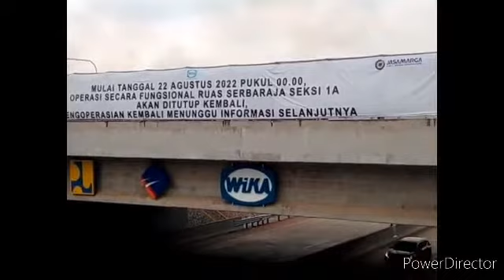hari terakhir Tol Serpong Balaraja 1A dibuka fungsional || 21 Agustus 2022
setelah 1 minggu lebih dibuka, Tol ini akan kembali ditutup pada tgl 22 Agustus 2022 pukul 00:00. lalu kira2 kapan Tol ini akan dibuka kembali ?